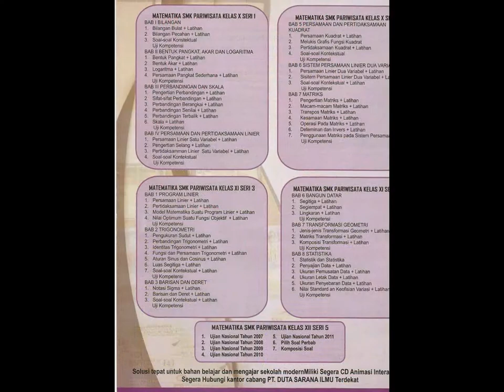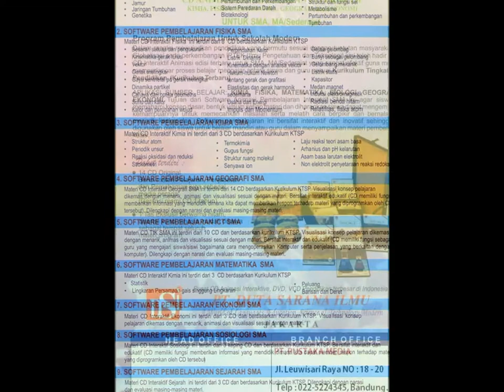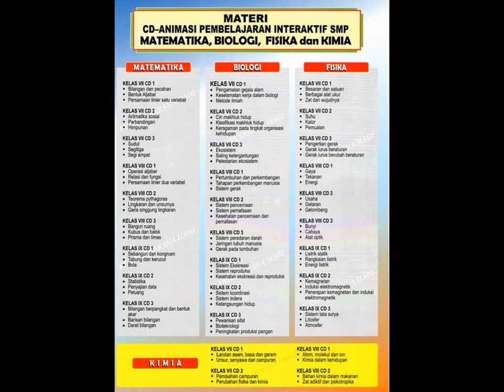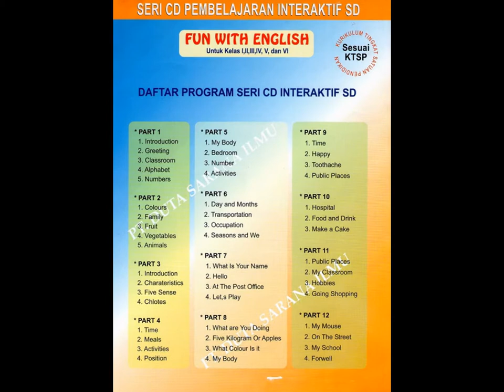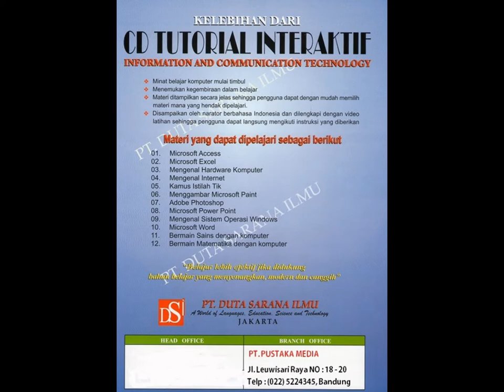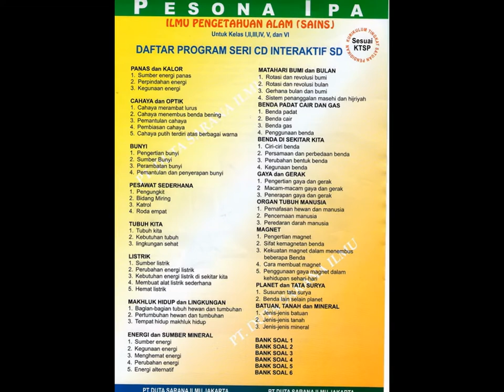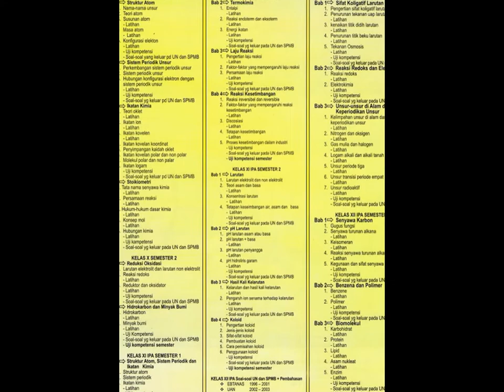PT. DUTA SARANA ILMU - PUSAT CD PEMBELAJARAN INTERAKTIF MULTIMEDIA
Presented by : Julius Sutrisno, Phones : 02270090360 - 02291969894, Cells : 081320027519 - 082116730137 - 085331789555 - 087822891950, BANDUNG - JAKARTA - INDONESIA.